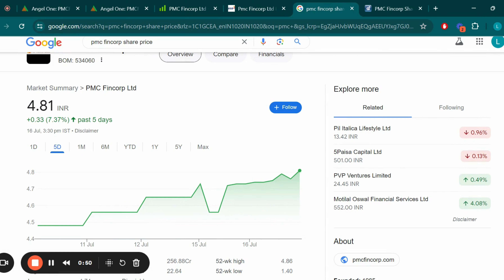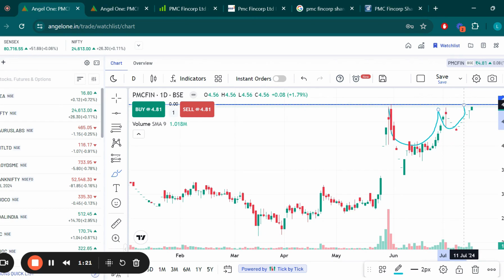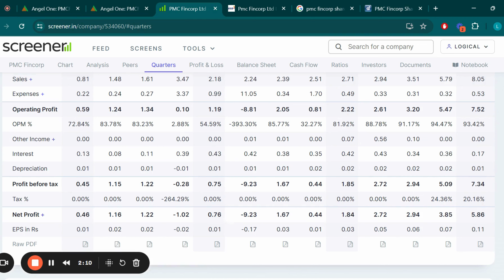PMC Fincorp Ltd Share Latest News Today, PMC Fincorp Stock Technical Analysis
Search Queries - pmc fincorp latest news,pmc fincorp share,pmc fincorp share news
pmc fincorp share latest news,pmc fincorp share news today,pmc fincorp share latest news today
pmc fincorp ltd share,pmc fincorp share target,pmc fincorp share price,pmc fincorp share analysis
pmc fincorp ltd share price,pmc fincorp news,pmc fincorp limited share price,pmc share latest news,pmc fincorp ltd latest news
pmc fincorp stock news,pmc fincorp stock latest news,pmc fincorp ltd